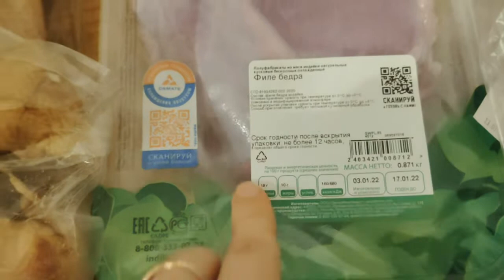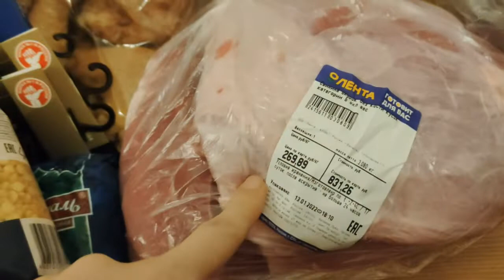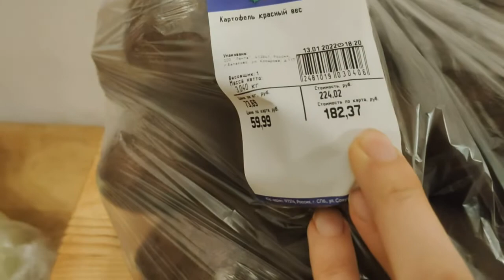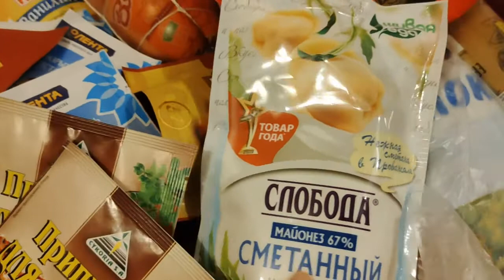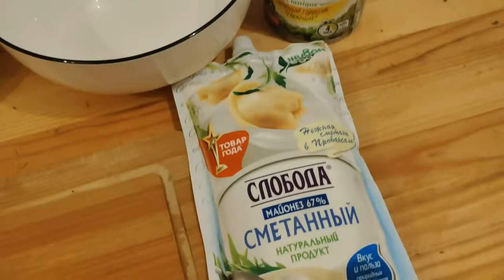14 января 2022/ДР мужа, уже 44!!! Торт, ужин...